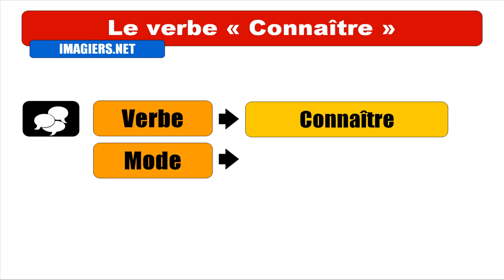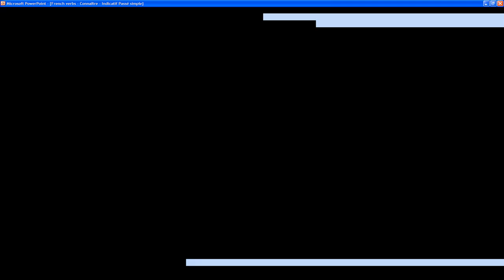FRENCH VERB CONJUGATION = Connaître = Indicatif Passé simple